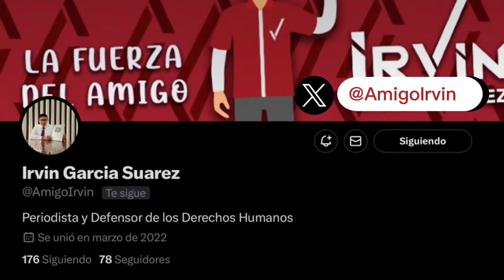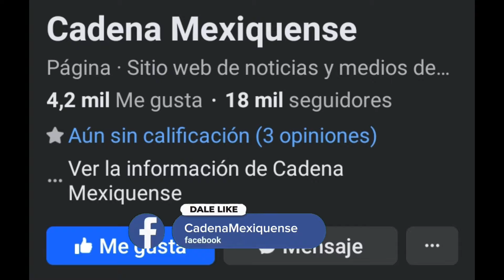⚠️ DETIENEN a joven SOSPECHOSO 👀 sólo por grabar 📸 el actuar de la policia 👮🏻‍♂️👮🏻‍♀️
⚠️ DETIENEN a joven SOSPECHOSO 👀 sólo por grabar 📸 el actuar de la policia 👮🏻‍♂️👮🏻‍♀️ y los oficiales amedrentaron al joven ❗️